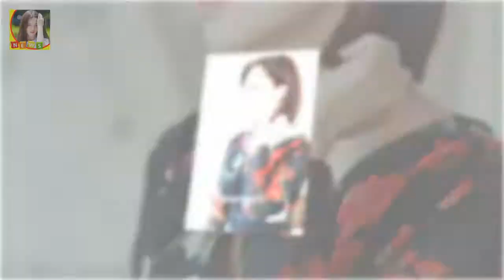그럼에도 특유의 당찬 모습은 여전했다 [★FULL인터뷰]서른살 윤하의 당찬 고백 쉬지 않고 일하고파- 스타뉴스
기분이 나아지지 않아서 음악도 좋게 들리지 않았어요
정신적으로 나아지지 않은 부분도 있었고요
자꾸만 스스로를 고립했던 것 같아요
싱어송라이터 윤하(30 고윤하)의 고충은 적지 않았나 보다
공백 기간이 좀 길었다고 하지만 덤덤하게 속마음을 꺼낸 윤하의 모습에서 걱정 어린 시선도 느껴졌다
그럼에도 특유의 당찬 모습은 여전했다
이는 윤하의 트레이드 마크이기도 했다

김현정 근황및 나이키 마약 루머 스캔들 결혼 뮤지컬 데뷔  닫기 세상만사 빛망울 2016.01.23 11:30 김현정 근황및 나이키 마약 루머 스캔들 결혼 뮤지컬 데뷔 예전 :
 서프라이즈  바이런의 보물찾기 지도  12 개의 보물위치 장소  그림 1982 년 3 월 미국의 무명작가가 자신이 출 서프라이즈 바이런의 보물열쇠 찾기 책 더시크릿 보물사냥 :
여자들만 40명 정도가 있었고 저만 유일하게 남자였다고 하는데요 장혁 부인(아내) 김여진 발레리나 :
젝스키스 고지용 부인(아내) 허양임은 누구?  젝스키스 고지용 이 화제가 되고 있다:
평택실종아동 아버지직업 부모 친모 cctv 신원영 학대 평택 계모 신상 사진  요즘 들어 어린이 학대 사건이 세상에 드러나면서 그 실상이 얼마나 충격적인지 말로 표현하기 힘들: